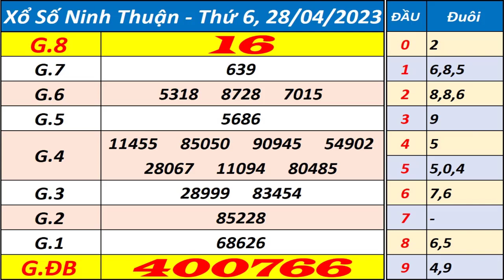Xổ số Ninh Thuận ngày 28 tháng 4 - XSNT - KQXSNT - SXNT - Xổ số kiến thiết Ninh Thuận hôm nay